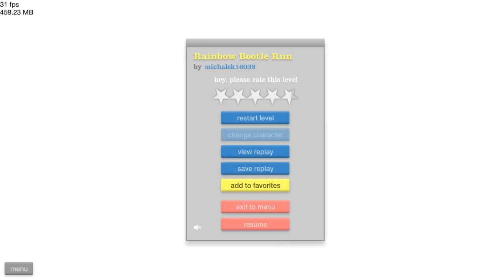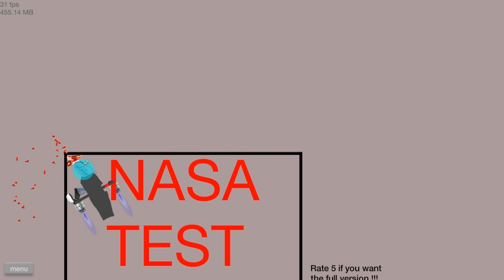Gameplay: Happy Wheels [Episode 10] I skole, Hømming